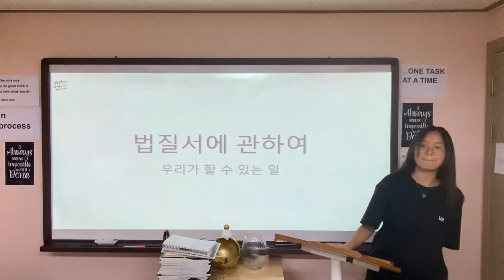DAMF presentation (법질서)